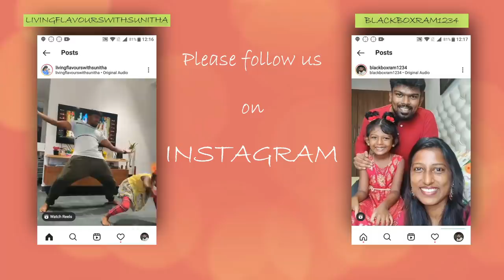OMG shocking results from buffalo milk/caramel custard milk recipe/Terrace update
Buy farm-fresh milk that is naturally pure from CountryDelight.

Morphy richards food processor
Mixed herbs
White pepper powder
Paprika powder
Wooden plate stand
dinner set
Piri piri masala
tall glass containers
Small glass containers
Butter pot
Storage basket
3 compartment box
Cotton vegetable box
PANKO bread crumbs
Mixed herbs
chalkboard sticker